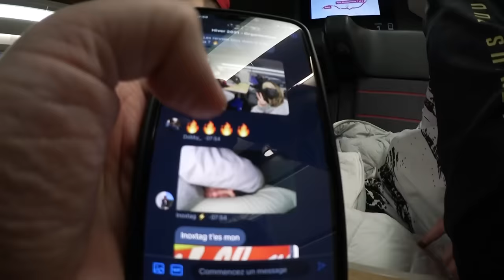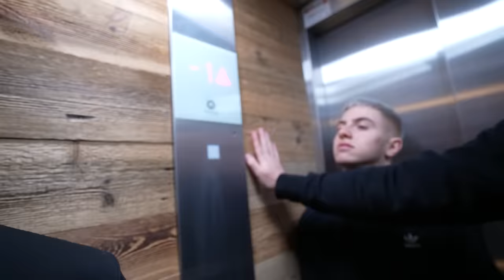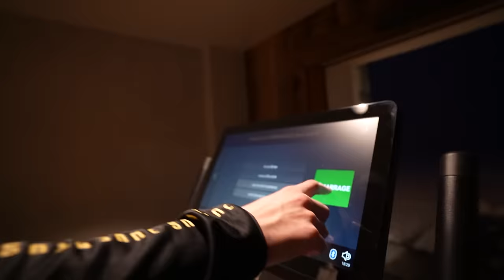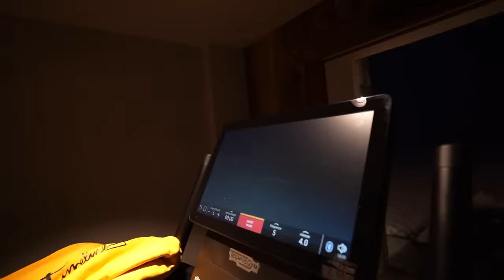Inoxtag saute dans la piscine habillé à peine arrivé au Chalet des Croûtons ! #1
C'est parti pour le Jour 1 du 4ème voyage de la Team Croûton dans les Alpes  dans un immense chalet dans les montagnes ! On fait la visite ensemble et je film nos conneries avec les zigotos Michou, Inoxtag, Pidi, Lebouseuh, Dobby, Doc et Apo.